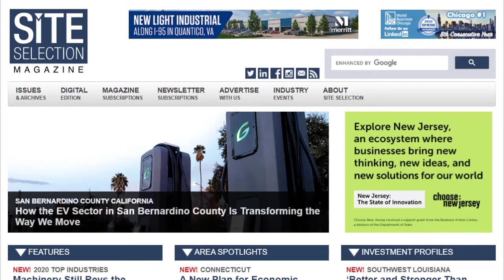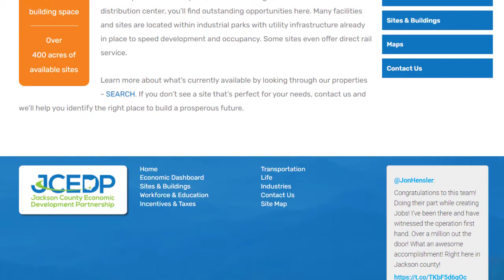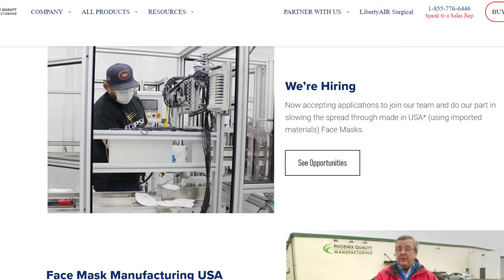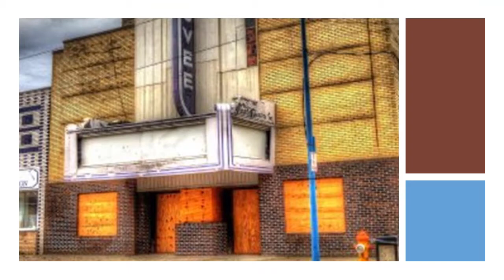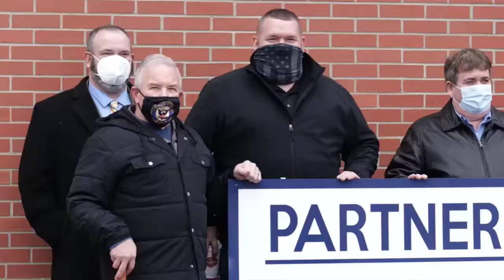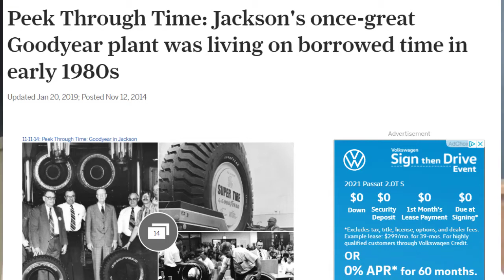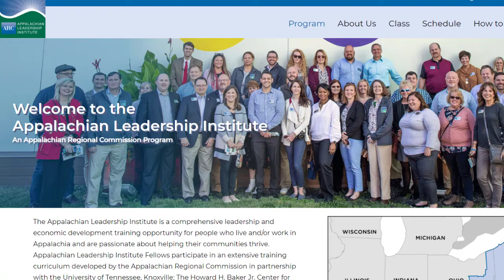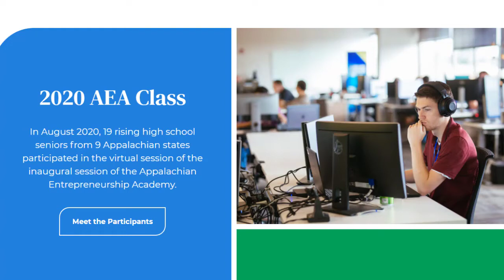SOUTHERN OHIO MATTERS with Gina - Jackson County and Appalachian Regional Commission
Gina's Guests include Sam Brady - Jackson Economic Development Partnership and Jessica Keeton -  Ohio Valley Regional Development Commission talking about the Appalachian Regional Commission.